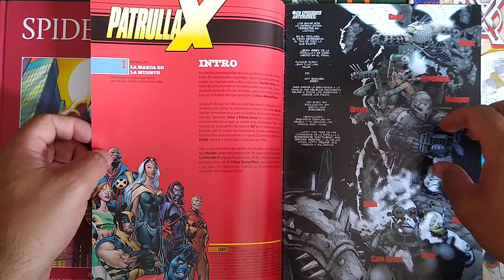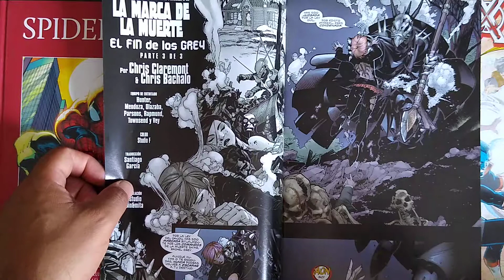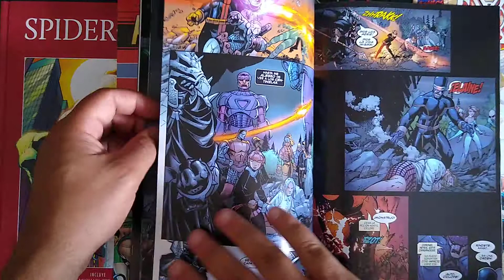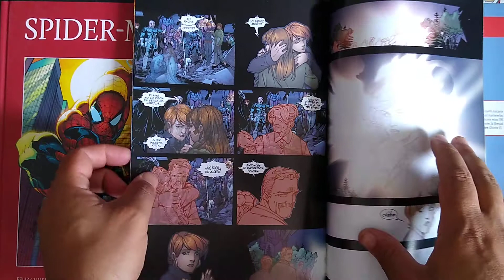The Time the Shi'Ar Killed Phoenix's Family, and I mean Everyone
This issues was written by Chris Claremont and art Chris Bachalo